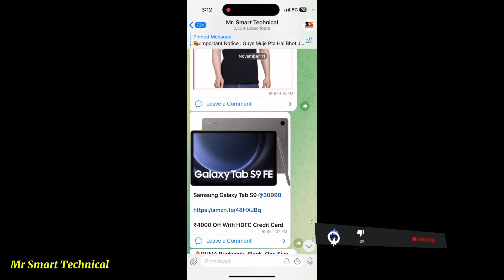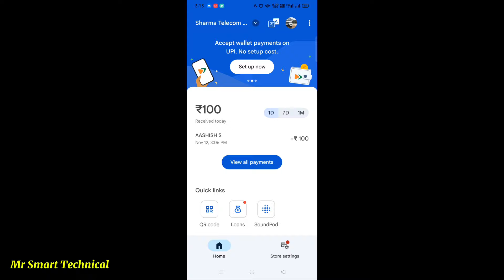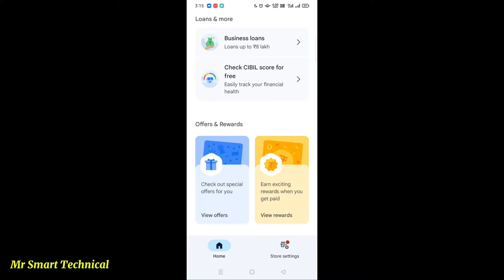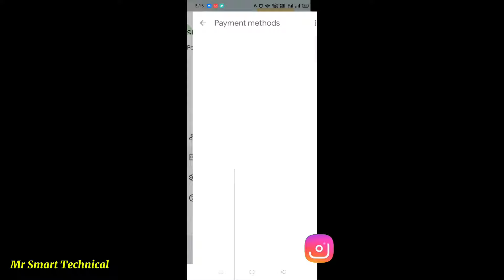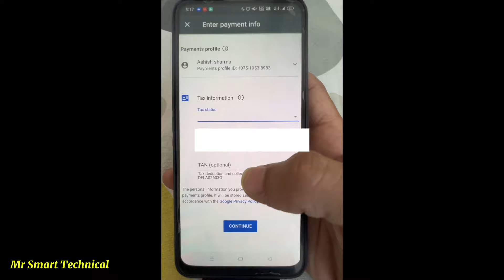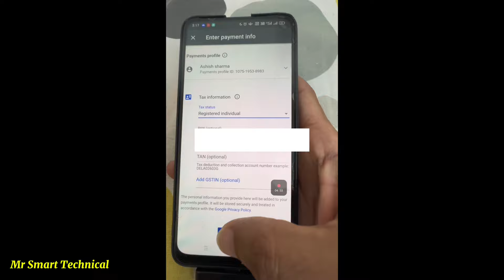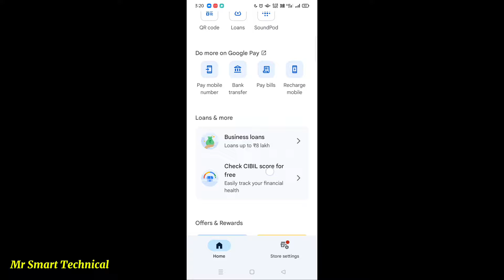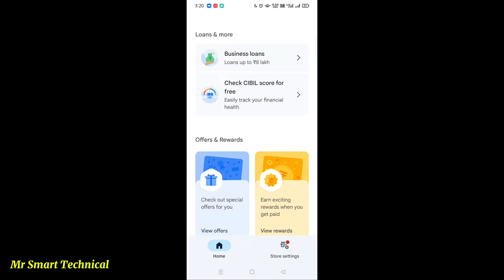Google Pay New Offer 😍 Flat ₹100 Cashback Offer | Google Pay Business New Offer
My YouTube Gears 👇

Your Query 👇

google pay
google pay offers
Cred cashback offer